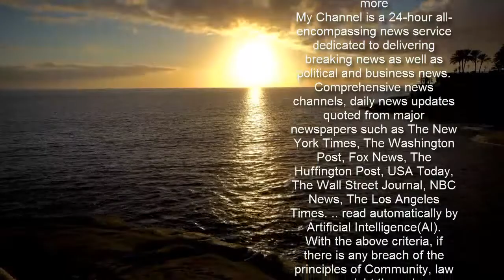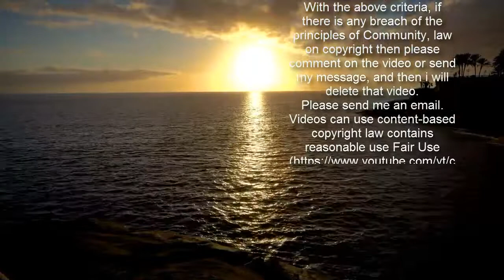Schicken Sie Fotos und Videos: BILD sucht die traurigste Pleite-Innenstadt!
Ja, dieser Aufruf tut weh, aber wir müssen über die Corona-Folgen berichten. Schicken Sie Fotos, Videos, wo die Lage am schlimmsten ist. BILD-Reporter werden hinfahren und berichten.   Lesen Sie auch     Melden Sie uns Ihre Pleite-Innenstadt! Erzählen Sie uns in einem VIDEO, wie schlimm es um Ihre Pleite-Innenstadt steht und schicken Sie uns Ihre Botschaft    Allerdings: Es geht nicht um geschlossene Läden, die nach dem Lockdown wieder öffnen dürfen, sondern um Geschäfte, die bereits aufgegeben haben!   Bitte senden Sie BILD auch Namen, Wohnort, Telefonnummer, Alter und Beruf, damit wir Ihren Beitrag in die Berichterstattung aufnehmen können. Informationen zum Datenschutz finden Sie hier.